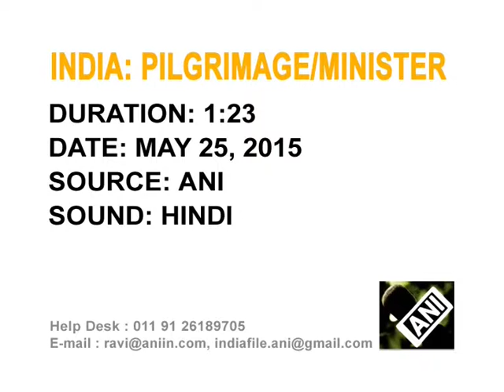Minister assures pilgrims of medical facilities before journey in Kashmir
Health and Medical Education Minister of India's northern state of Jammu and Kashmir visits hospitals to check if special arrangements have been made for better medicare for devotees of pilgrimage, Amarnath Yatra, commencing in July.